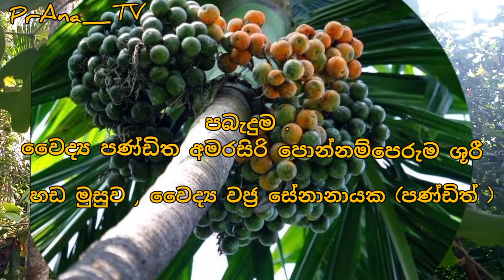bulath wita | rajakiya bulath wita | bulath kamen wasi | කාම ශක්ති වඩන බුලත් විට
බුලත් විට නිසි ලෙස භාවිතය පිලිබදව දක්වන ඍෂි  මතය පවා දක්වන්නකි ,
 අපගෙ පෙර වීඩියෝ වෙද කමේ දැනුම ලබන වස්

උපත, පැවැත්ම, විපත අතර දෝලනය වන මානවයෝද සත්වයෝද තුරු ලතාදියද ඉර සදු සහ පොලෝතලයද ඇසුරු කරමින් අප මේ පෘතුවි තලය මත තාවකාලික සැරිසරන්නන් බවට පත්ව සිටිත්, දිවි ලබන කෙටි කාලය තුල සසරට හිතැති යමක් කර ගන්නට ඔබට මට හැකිවේවායි මගේ පැතුමයි ..